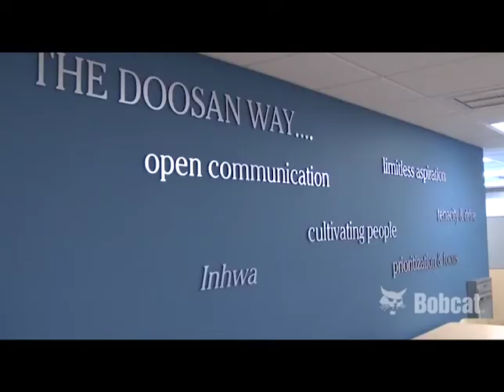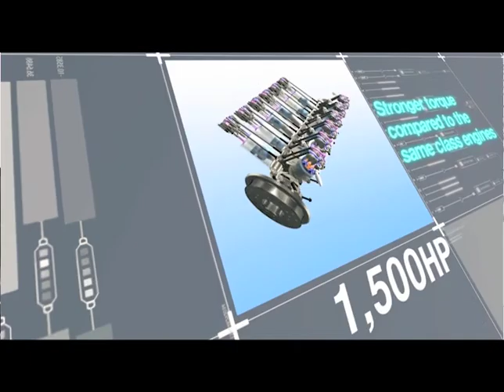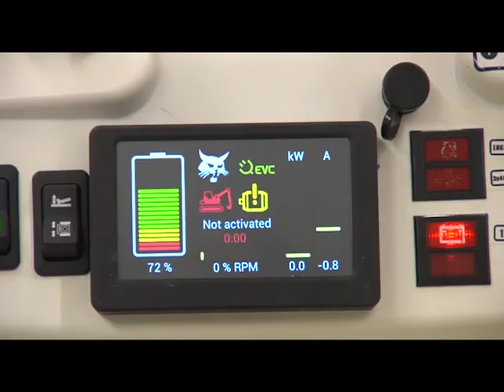Производство Doosan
Южнокорейский двигатель Doosan используется в составе дизель-генераторов ПСМ мощностью от 60 до 600 кВт. Мотор способен работать в тяжелых климатических условиях и принимает даже топливо низкого качества.
Завод "Промышленные силовые машины" применяет двигатели Doosan в производстве ДГУ. Подробную информацию о производстве можно посмотреть на официальном сайте ПСМ подробнее о Doosan на странице